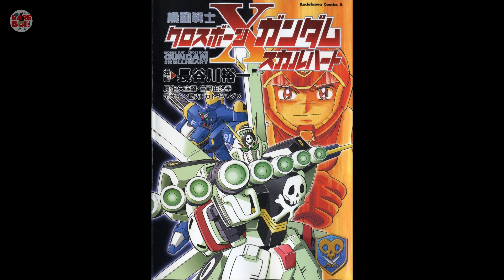การ์ตูนหุ่นยนต์ 101 "Mecha 101" part 3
เดินทางมาถึงตอนที่3แล้วกับคลิปแนะนำการ์ตูนและแอนิเมชั่นแนวเมคคา
ในตอนนี้จะพูดถึงการ์ตูนเมคคาในยุค90 ที่เป็นยุคของการผสมผสานแนวเมคคากับ
แนวต่างๆ และหลายเรื่องในยุคนี้ยังจับSuper robot และ Real robot มารวมกันด้วย
เชิญรับชมได้เลยครับ

Galaxies (ft. Diandra Faye) by Jens East